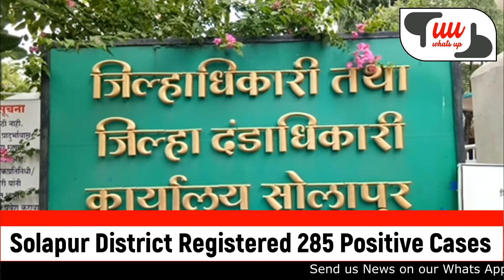Whats Up : Short News.. Ajoba Ganpati Online Darshan and Other News..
Whats Up : Short News.. Ajoba Ganpati Online Darshan and Other News of Solapur in Short..